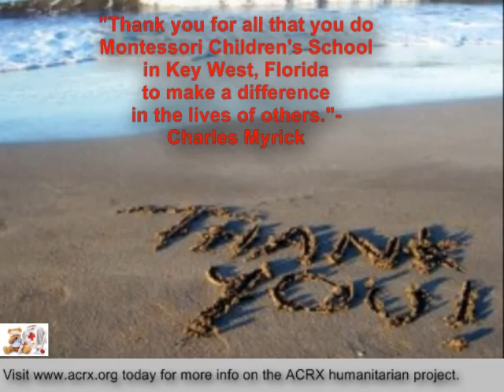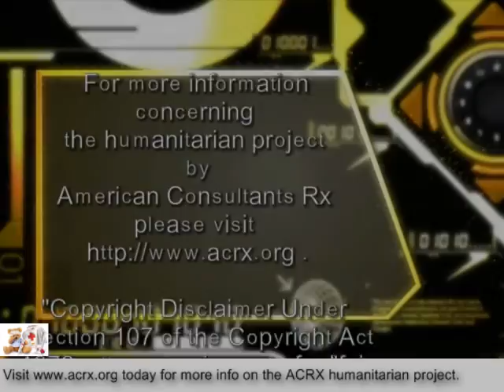Free Medicine Help Donated to Montessori Children's School by Charles Myrick of ACRX